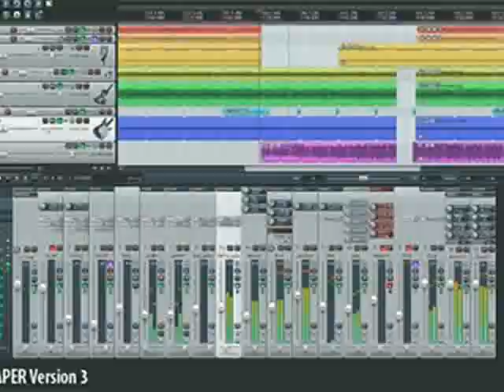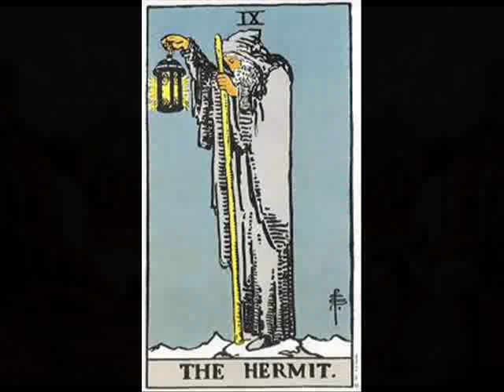FAITH 1 by Nick108 0001